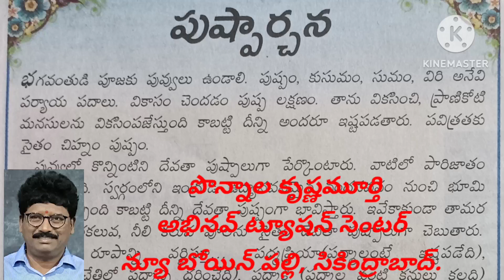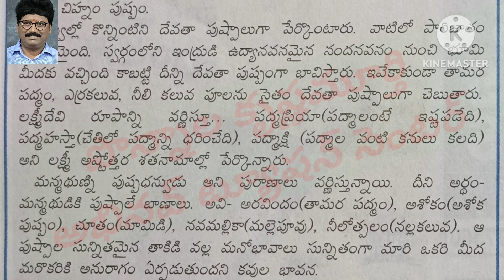పుష్పార్చన|పొన్నాల కృష్ణమూర్తి|అభినవ్ ట్యూషన్ సెంటర్|PKM ATC